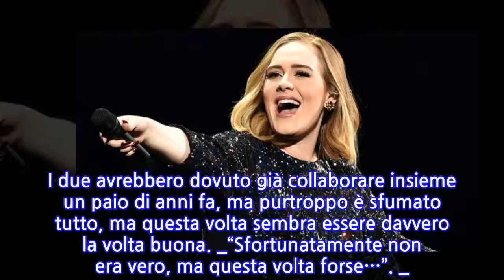Adele si prepara a presentare il nuovo album nel 2019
A distanza di tre anni dal suo ultimo album, _25_, la cantante ADELE che ha sbriciolato ogni record, per quanto riguarda le vendite ed è pronta a tornare con un nuovo album che vedrà la luce nel 2019 con il quale spera di REPLICARE I SUCCESSI dei precedenti. Nel frattempo, la cantante sta collaborando al nuovo album dei Foo Fitghters. Cerchiamo di capire qualcosa in più.